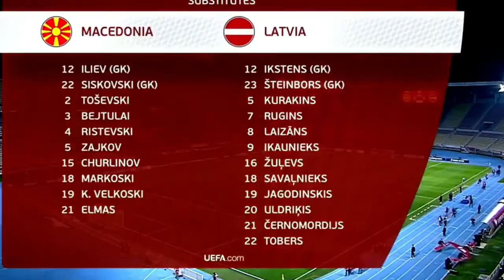HIGHLIGHTS | Macedonia 3-1 Latvia Euro 2021 qualifying 21.03.2019